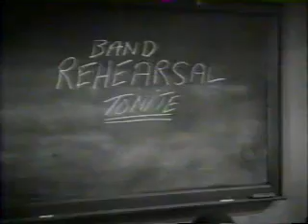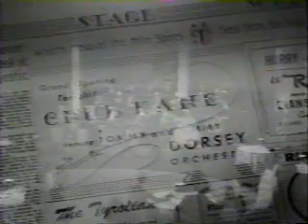TOMMY & JIMMY DORSEY ORCHESTRA BIG BAND ERA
TOMMY & JIMMY DORSEY  ORCHESTRA